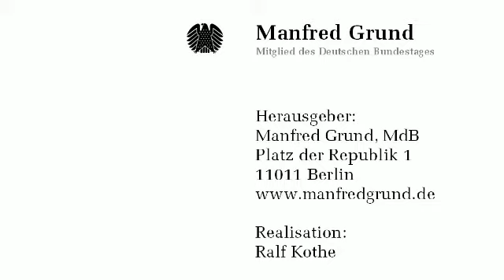Film 63: Auf der Trasse des neuen ICE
Die CDU-Bundestagsabgeordneten aus Thüringen bereisen am heutigen Tag den Thüringer Wald. Hier entsteht einer der wichtigsten Vorhaben der VDE, der Verkehrsprojekte Deutsche Einheit. Das Vorhaben ist sehr anspruchsvoll, sehr ambitioniert und auch nicht ganz billig.
Kamera: Ralf Kothe
Länge: 1 Minuten, 15 Sekunden